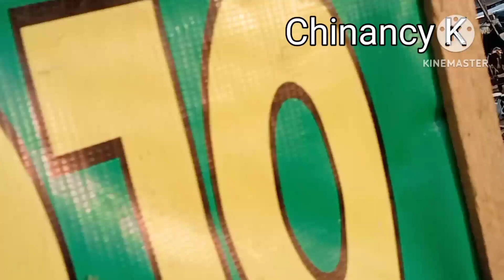Taking a walk in Lagos Nigeria Owede checking point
This is me trying to document my little say in Lagos Nigeria Owede to be precise